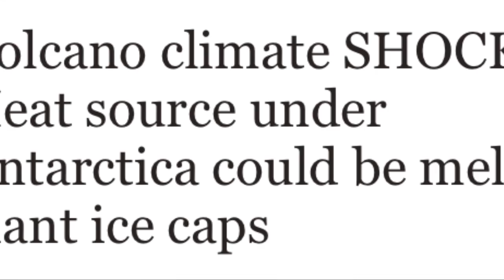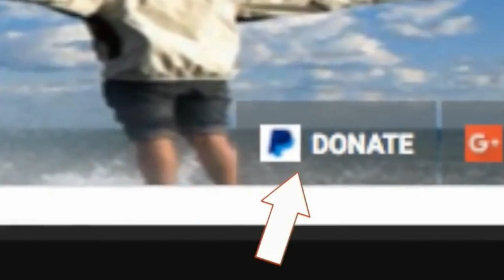Active volcano discovered beneath Antarctic could be source to melting glacier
VOLCANIC heat beneath the Pine Island Glacier in Antarctica could be exacerbating the melting ice sheets, according to a shocking climate study.
A team of international scientists has discovered a source of intense volcanic heat beneath Antarctica’s fastest-melting ice sheet.